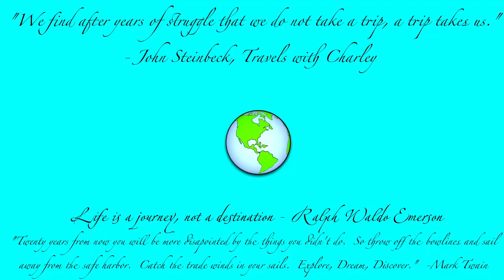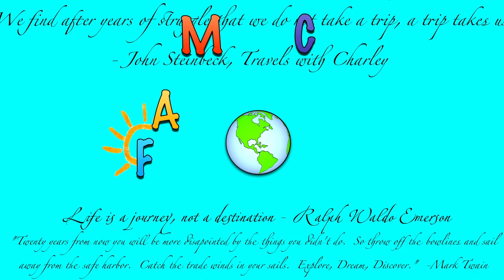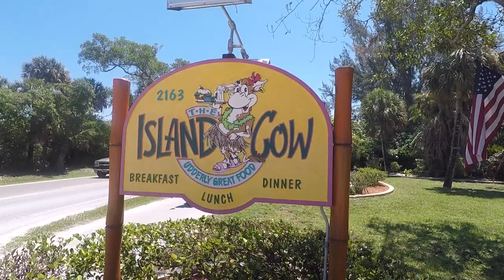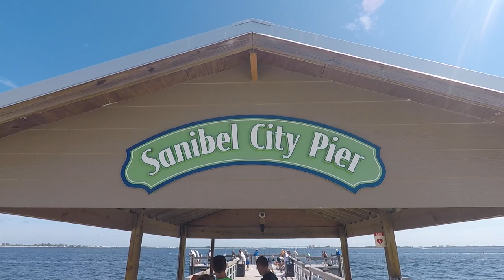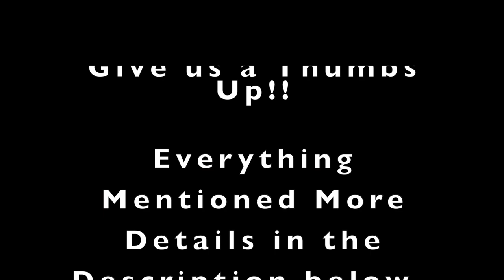Sanibel Island Vacation with Kids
The Famcation Crew visit's Sanibel.  Find out what to do on the quiet island with kids.  Explore, learn, and discover as we kayak, paddle board, fish, eat, and snorkel for sand dollars!!

Where did we stay in Sanibel?
Sundial Beach and Resort
***IF you have a family over 2 kids, we highly recommend staying here over Casa Ybel Beach Resort.  While Casa Ybel has a nicer pool and play area, Sundial rooms are more like apartments then hotel rooms which is great when you have a more then a couple of kids.***

***Sundial has free kayak, paddle board, and bike rentals!!!

Where did we eat in Sanibel?

Island Cow
***Island Cow is probably the best food on the island but also the most crowded.  Do not attempt to go here during normal dinner or lunch hours unless you want to wait over 1 hour***  Even getting to-go takes forever, but the food is really good!!!

The Clam Shack
***Great food but even better service!!  The owners are fantastic.  If you have kids, they will do everything in their power to make the kids happy.  I cannot say enough good things about the owners here...

"Happy Harmonies"
by  Nicolia Heidlas

"Happy"
By MBB

"Happy as a Clam"
by Dakota Sada